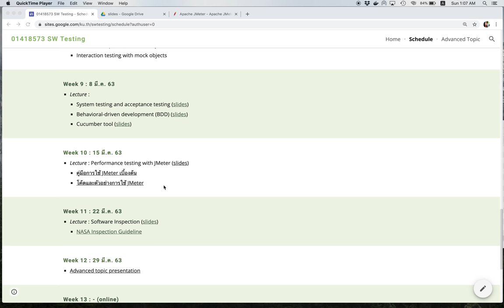[Performance Testing 1] 01418573 Lecture Outline